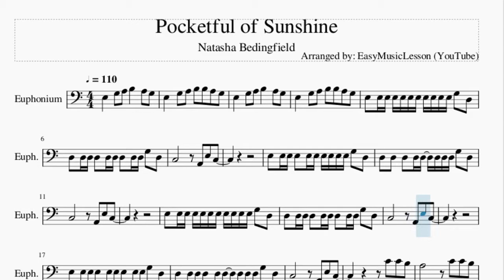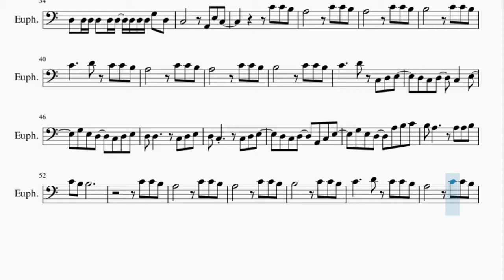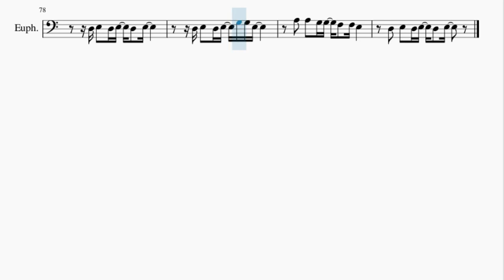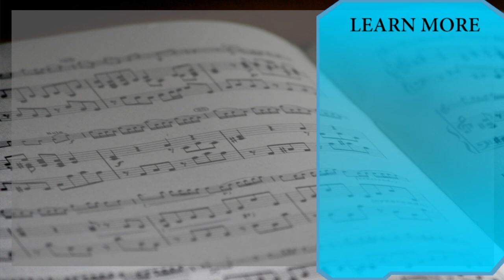Euphonium Sheet Music: How to play Pocketful of Sunshine by Natasha Bedingfield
Here is a sheet music/tab video on the song Pocketful of Sunshine by Natasha Bedingfield on the euphonium. A euphonium sheet music arrangement which is transposed to notes that are easily played by euphonium, for the song Pocketful of Sunshine by Natasha Bedingfield.

EasyMusicLesson2 teaches you to play the your favorite instrument, through well-arranged sheet music so that you too can learn how to play Pocketful of Sunshine by Natasha Bedingfield on the euphonium as fast as you can. A euphonium sheet music with backing tracks to help your play the song better.

Chords of Euphonium arrangement:
A Min   G Maj   F Maj   D Min   A Min   G Maj   F Maj   D Min
A Min   G Maj   F Maj   D Min   A Min   C Maj   G Maj   F Maj
A Min   C Maj   G Maj   F Maj   A Min   G Maj   F Maj   D Min
A Min   C Maj   G Maj   F Maj   A Min   C Maj   G Maj   F Maj
A Min   C Maj   G Maj   F Maj   A Min   A Min   A Min

Melody notes of Euphonium:
E3   G3 A3 B3 B3 A3 G3
E3   G3 A3 B3   A3 G3
E3 E3 E3 E3 E3 E3 E3 E3 E3 E3 E3 G3 D3
D3 D3 D3 D3 D3 D3 D3 D3 D3 G3 D3
C3       A2 E3 C3
E3 E3 E3 E3 E3 E3 E3 E3 E3 E3 G3 D3
D3 D3 D3 D3 D3 D3 D3 D3 G3 D3
E3 E3 E3 E3 E3 E3 E3 E3 E3 G3 D3
C4 C4 B3
A3       C4 C4 B3
B3       C4 C4 B3
C4     D4 C4 C4 B3
C4     D4
C4 C4 B3
C4     D4 C3 D3 E3
D3 C3 D3   C3   E3
G3 E3 D3   C3 D3 E3
D3 D3     C3 D3 E3
D3 C3     C3 D3 E3
D3 C3 D3   A2 C3 E3
G3 E3 D3   A3 B3 C4
B3 A3     A3 A3 B3
C4     D4
D3 E3 D3 E3 D3 E3
D3 E3 D3 E3 G3 G3 E3
A3 A3 G3 G3 F3 F3 E3